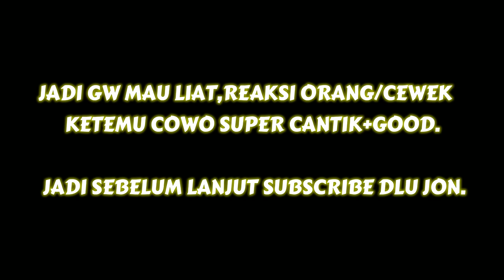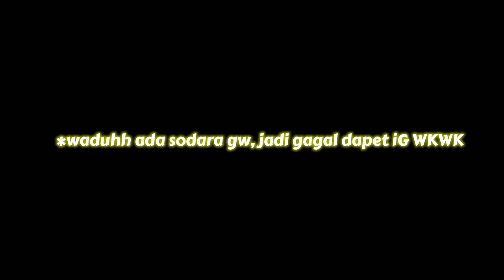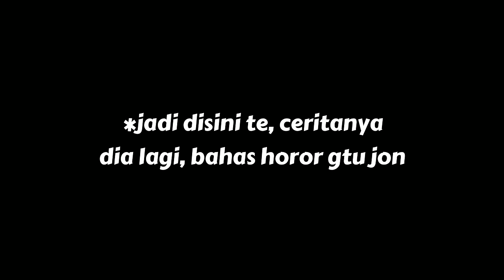PRANK WARGA OME, JADI COWO SUPER CANTIK, REAKSINYA BIKIN KAGET!! - OME.TV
WAYAE WAYAE WAYAE

THANKS U GUYS♥︎